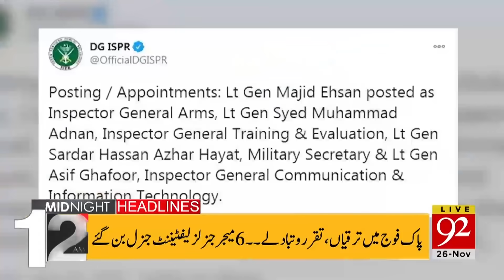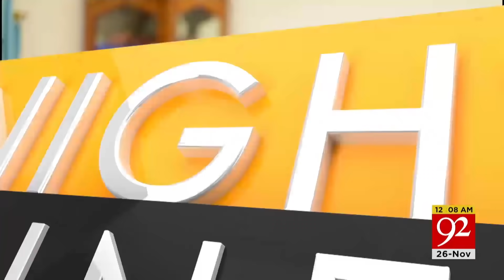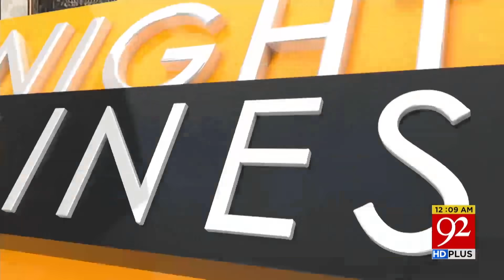Pakistan's great success | Headlines | 12:00 AM | 26 November 2020 | 92NewsHD